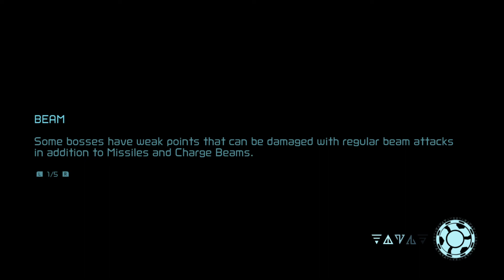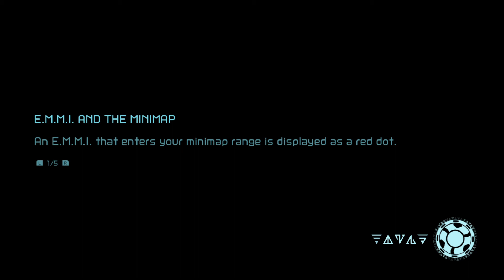Metroid Dread (NSW) 4 - Drogyga [No commentary, 1080p, 60FPS]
The new Metroid game is very cool, the game is fast and exciting, the world map is huge, the graphics is beautiful, and the sound is synthy and cool.

In 2008, I played Super Metroid for the first time. I loved the style of the game, how quiet and alone you feel, the satisfaction of slowly exploring a huge map, and the feeling of growing stronger, making earlier areas trivial to traverse.